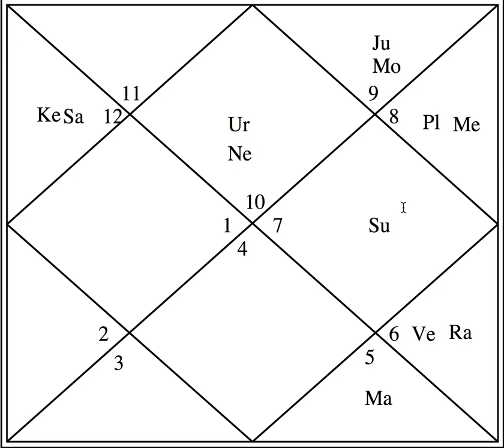Example Charts (7) - Cinema Actress - Astrology Basics 68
In this video, we discuss another Example Charts of a Cinema Actress.

Please CLICK the NOTIFICATIONS BELL to keep getting instant regular emails when I upload any new video because I only upload them for you to see and enjoy and for me to learn.